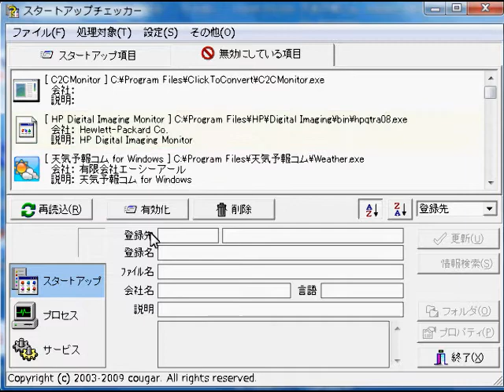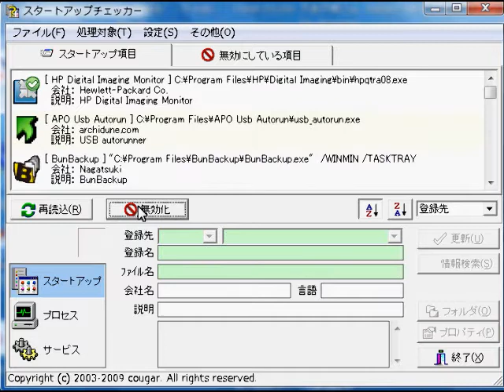スタートアップ・チェッカーの使い方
ソフトの立ち上げ画面。不要ソフトの取り外し方法を実画面で説明します。